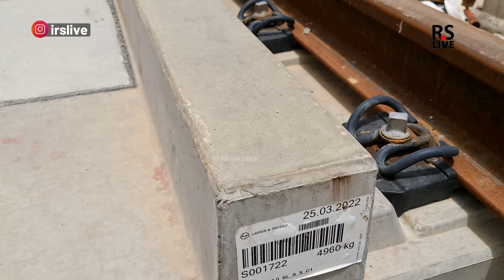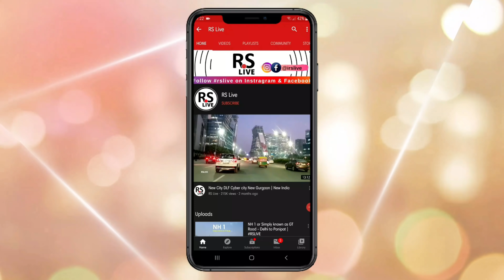Guldhar RRTS Station | Delhi Meerut RRTS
Delhi Meerut RRTS is an 82.15 km under-construction semi-high speed rail line with 22 stations connecting Delhi – Ghaziabad – Meerut through a series of tunnels and elevated viaducts as part of Delhi’s Regional Rapid Transit System.

The line is one of the three early bird (Phase 1) lines to be developed by the National Capital Region Transport Corporation (NCRTC) where trains will run up to a maximum speed of 160 km/hr to cover the entire distance in 1 hour.

Within Meerut city, NCRTC will run Meerut Metro services on the RRTS’ infrastructure. This will be done by taking some value engineering initiatives and by building 8 dedicated metro-only stations.

Delhi Meerut RRTS line’s DPR (Detailed Project Report) for construction was approved by the Uttar Pradesh State government in May 2017 and received the Government of India’s approval in February 2019. India’s Prime Minister laid its foundation stone in March 2019.

NCRTC aims to first start operations on an 18 km elevated Priority Corridor between Sahibabad – Ghaziabad –  Guldhar – Duhai (EPE) in March 2023. During construction, a total of 7 tunnel boring machines (TBMs) will deployed – 4 TBMs by STEC and 3 TBMs by Afcons.